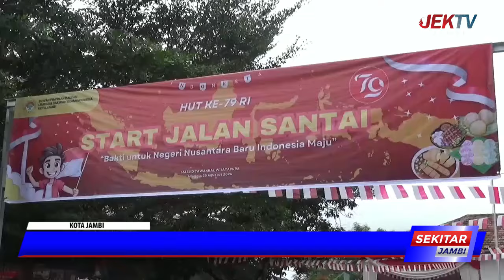KEMERIAHAN JALAN SANTAI DAN BAZAR LDII GUBERNUR AL HARIS BERIKAN HADIAH SEPEDA LISTRIK